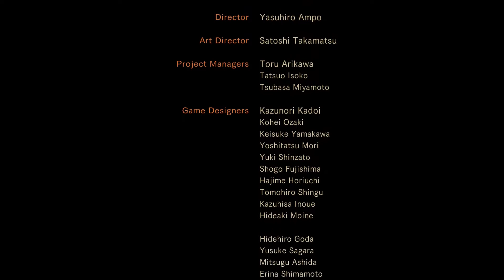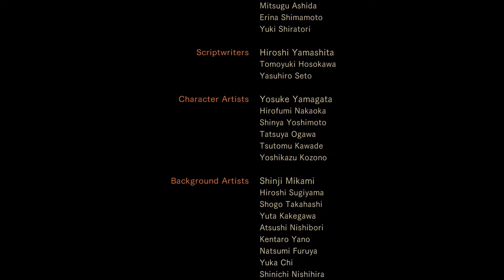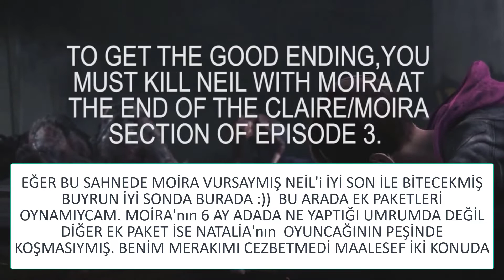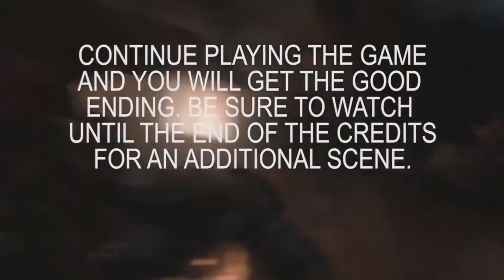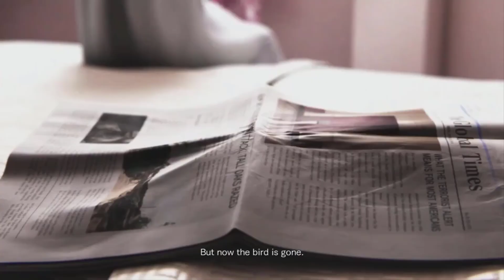İYİ VE KÖTÜ SON İLE FİNAL ( Resident Evil Revelations 2 ) B-18